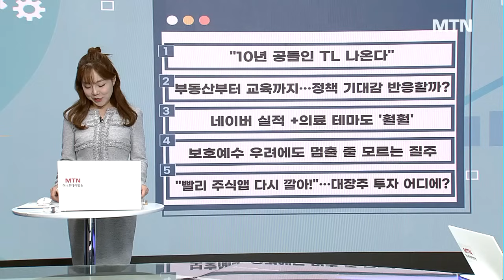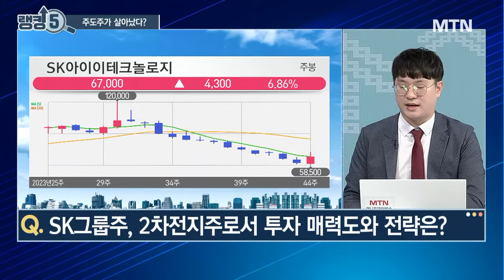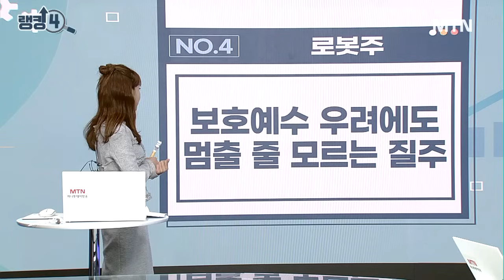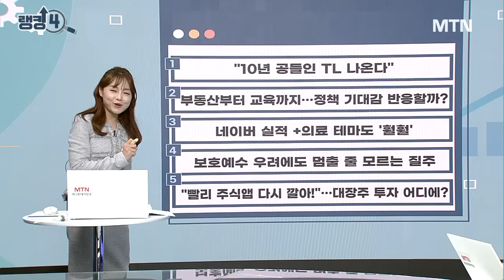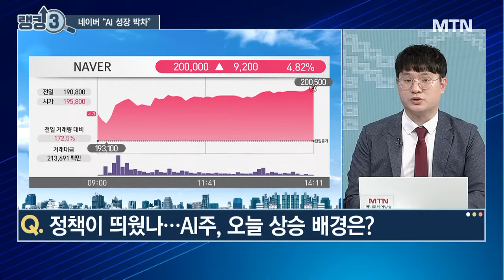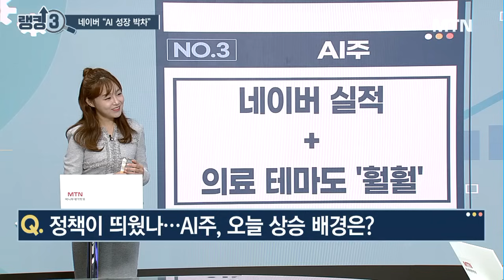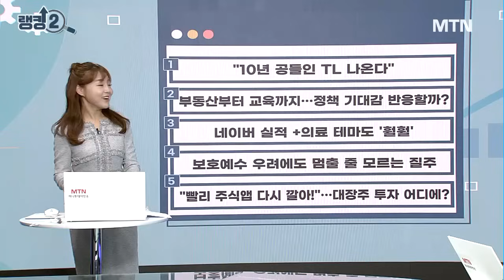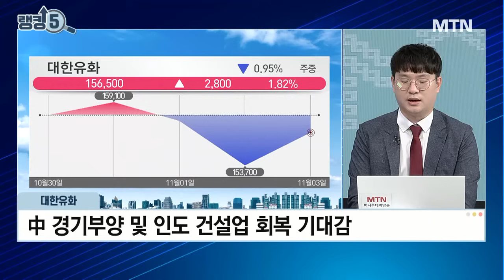[오늘장 랭킹5] 에코프로비엠에 몰리는 투심 에코프로는 이제 지주사 모드? / 머니투데이방송 (증시, 증권)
11/03 성공! 마감전략

(출연) 김태성 E스토리 본부장
(출연) 배재원 유진투자증권 챔피언스라운지 PB

랭킹 5. "반도체주·2차전지"
시세 연속성 보이는 반도체‧2차전지주, 어떤 특징?

랭킹 4. "로봇주"
두산로보틱스, 주가 훨훨…지금은 보호예수 물량 대비할 때?

랭킹 3. "AI주"
정책이 띄웠나…AI주, 오늘 상승 배경은?

랭킹 2. "정책주"
정책 관련주 기대감에 ‘강세’…주가 더 뛸까?

랭킹 1. "게임주"
엔씨소프트, 11년 만에 신작 출시…대응법은?

*  김태성’s 오늘장 원픽 [대한유화]
- 3분기 영업익 188억원…흑자 전환
- 中 경기부양 및 인도 건설업 회복 기대감